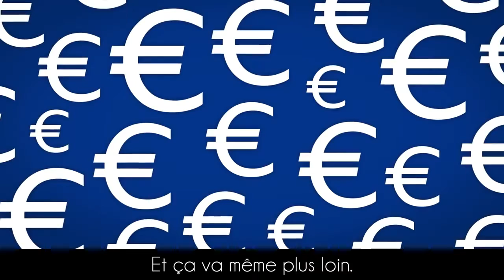ARSLA - DON EN CONFIANCE